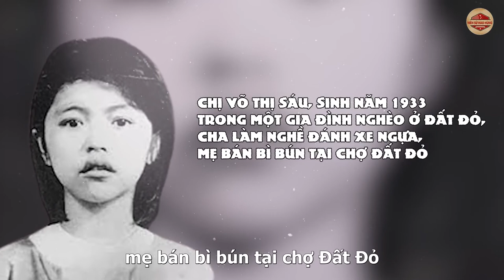PHÚT SINH HOẠT TRUYỀN THỐNG ĐỘI TNTP HỒ CHÍ MINH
BC MEDIA - Sản xuất các chương trình phóng sự truyền hình, TVC Quảng cáo, Quay phim - Chụp ảnh sự kiện Khai trương doanh nghiệp, cửa hàng.. Tổ chức Hội khóa, họp lớp, các chương trình liên hoan, kỷ niệm... Với đội ngũ làm việc chuyên nghiệp, giàu kinh nghiệm từ nhiều năm, chúng tôi chắc chắn sẽ đem lại cho khách hàng một sản phẩm tốt nhất!
Cảm ơn các bạn đã dành thời gian xem video. Nếu các bạn thấy hay hãy nhấn vào nút theo dõi để xem những video mới nhất nhé!
© Copyright by BC MEDIA / BCMEDIA Corp